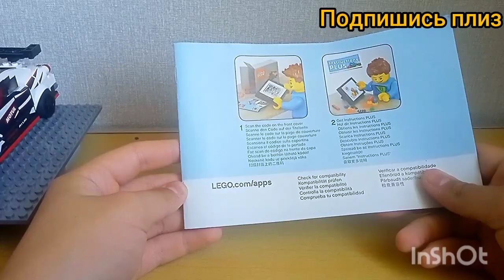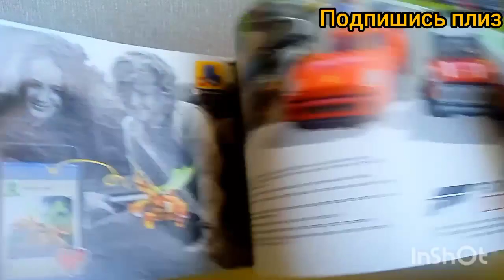спорт обзор || обзор 76896 lego speed champions